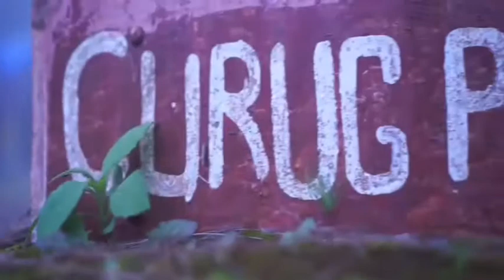PARAH! Kabut Menyelimuti Beberapa Desa! Tempat Wisata Yang Wajib Dikunjungi!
Yuk kita mampir ke daerah Kuningan untuk berlibur dengan suasana Alam yang Alami.
Curug Putri Kuningan Jawa Barat!